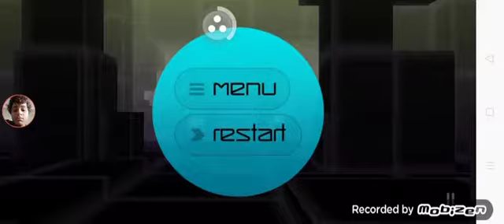Smash Hit Checkpoint 1 Version 0.7.0 Without Tiles